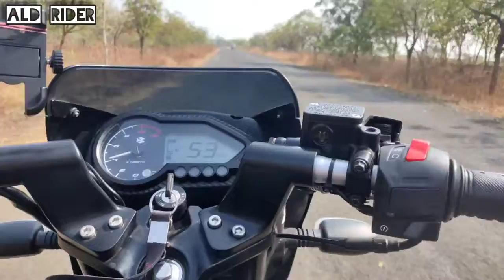Rideing Pulsar So Beautiful ✨ Forest Way Going To Long Drive On My Bike Ride Let's Go To Ride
Rideing Vlog going to Long Drive With My bike On Pulsar 125 Go Slow And be Safe
And
    Next Vlog Go To fire 🔥 On Ride With My Bike
     Waiting For Next Vlog 🔥